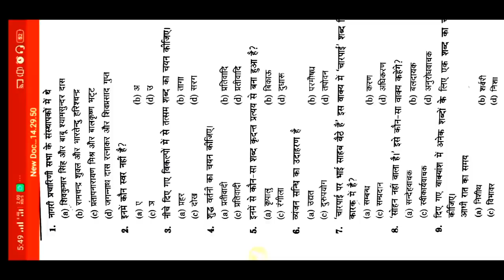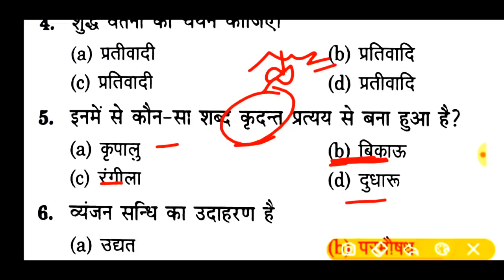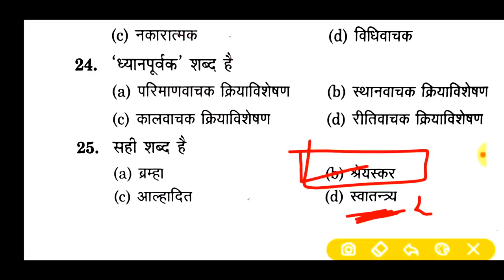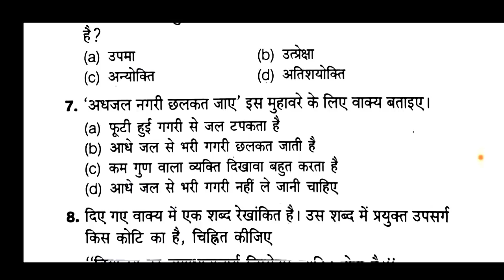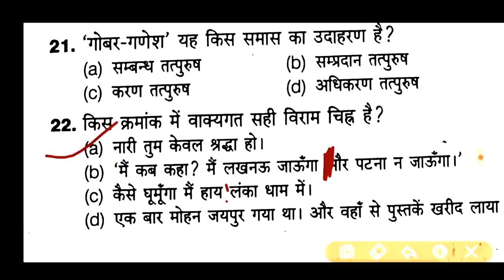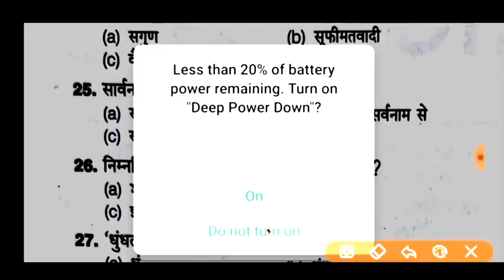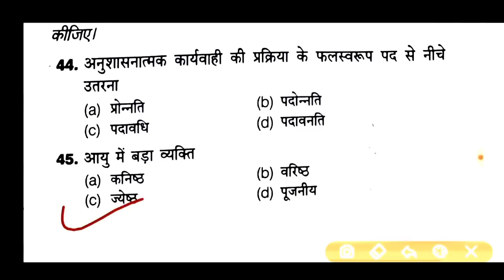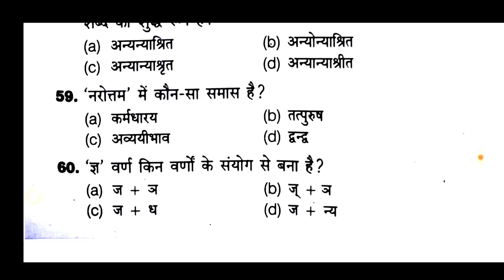UPSSSC EXAM!हिंदी फुल टेस्ट👉{453)🔴बीएड,लेखपाल,RO/ARO,फारेस्ट,जेल,UPTET,CTET,S.I,पुलिस,All State